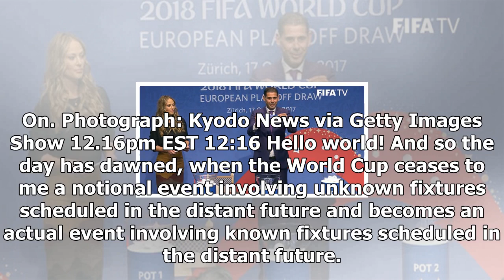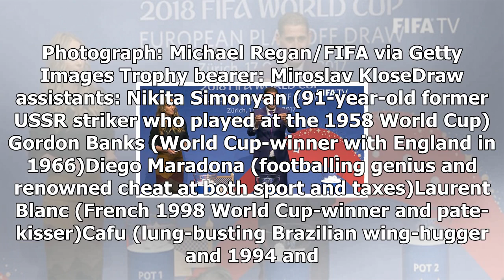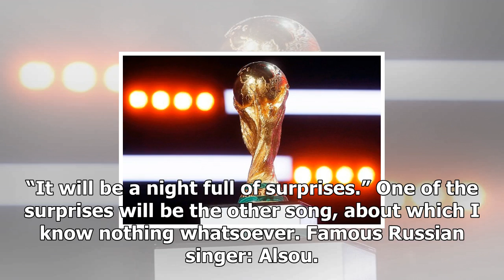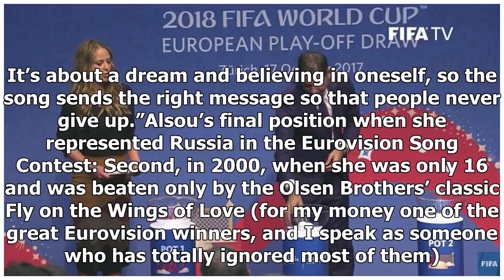World cup 2018 draw – live! 2017